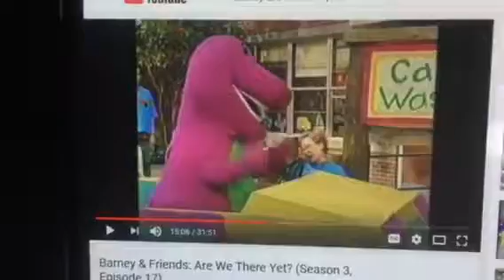Barney & Friends PBS